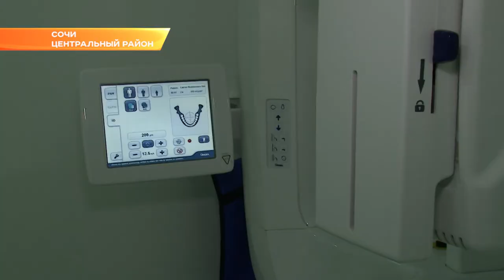Цифровая и микроскопная стоматология стала доступной для сочинцев. Новости Эфкате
Современные технологии используются в клинике Куликовского как в хирургии, так и в профилактических целях.

Найти своего стоматолога очень трудно, но крайне необходимо, поскольку речь идет и о здоровье и о красоте. Больные зубы могут привести к нарушениям во всем организме. Кроме того, состояние зубов влияет и на первое впечатление при знакомстве. Правильное лечение и безусловную эстетику гарантируют специалисты стоматологической клиники доктора Куликовского.